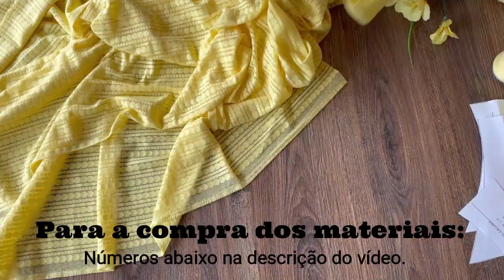CALCINHA FEITA COM TECIDO EFEITO DE RENDA - PASSO A PASSO